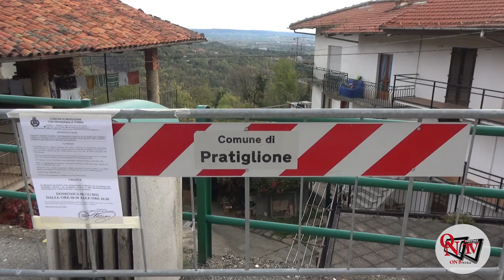PRATIGLIONE - La pacifica invasione dei trattori